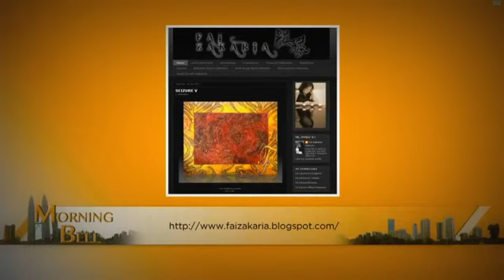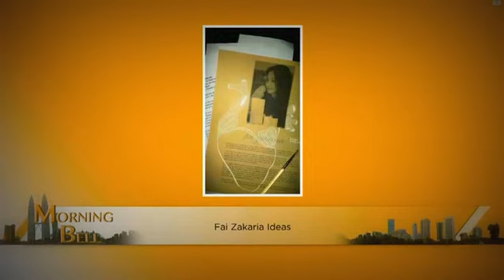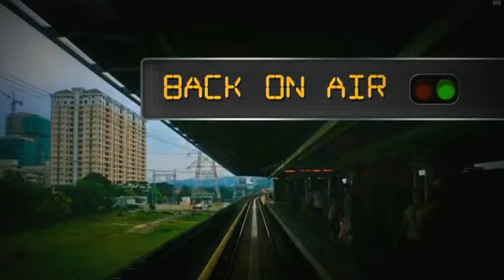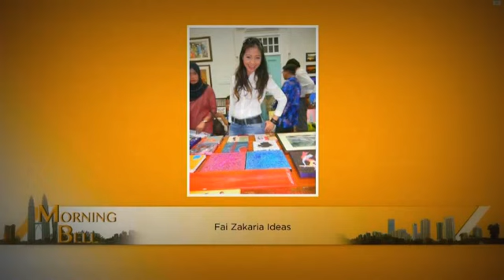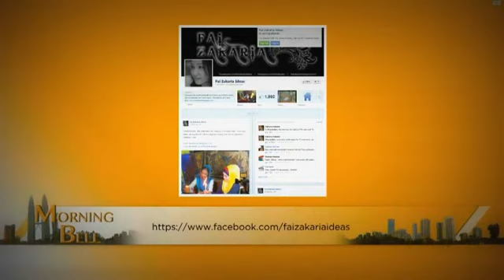Fai Zakaria interview at Morning Bell, Capital TV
All went well, eventho I was freaking nervous and lost for words, once too many times! Thanks to Daddykins who came an accompanying me that day and stay in the studio through out the interview. *yippie*